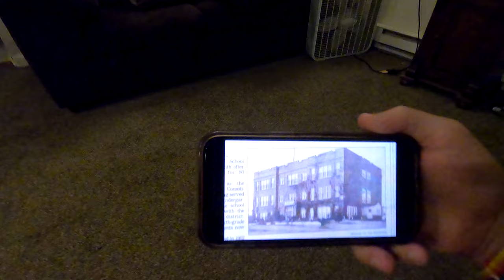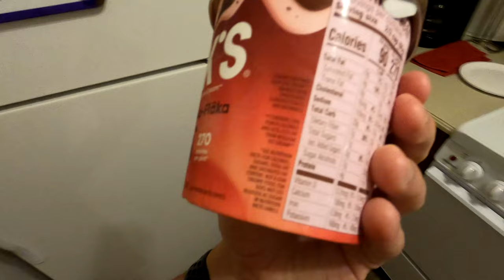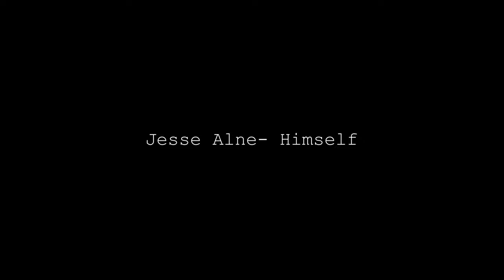CLWN - Original Short Horror Film (2022)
Welcome to CLWN.

In this original short horror film, I showcase my short film roots as I teamed up with my brother Seth and Dan Gehrt to bring you the first installment in the CLWN anthology.

This short horror film follows me as I set off on a trip to rediscover my passion for It's All-Knee. As I film my usual vlog, I dive into an urban legend surrounding the area where I rented my cabin and I find myself in the midst of confusing and creepy circumstances that I can't explain.

🚨 YouTube.com/itsallknee 🚨